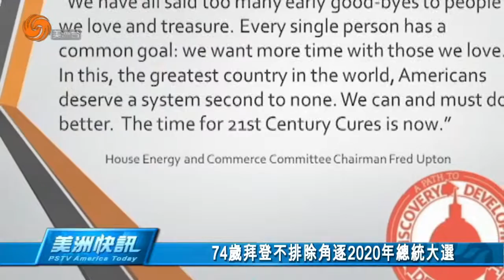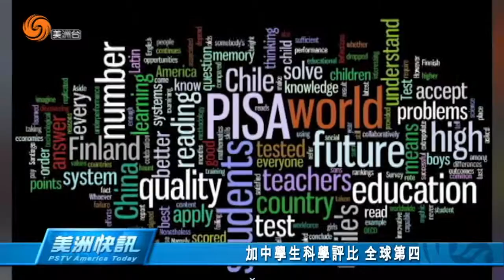1206 美洲快訊